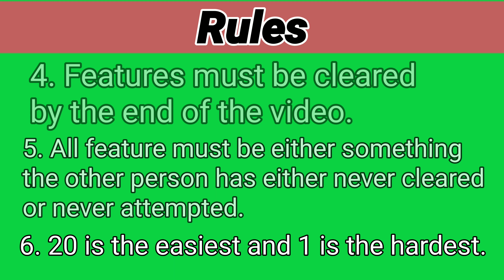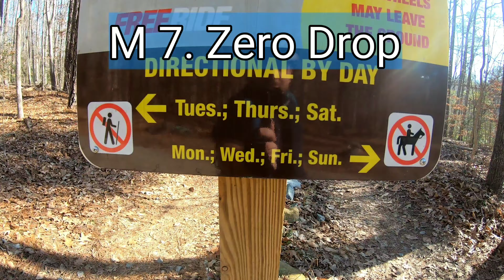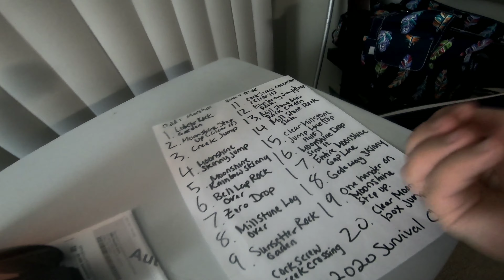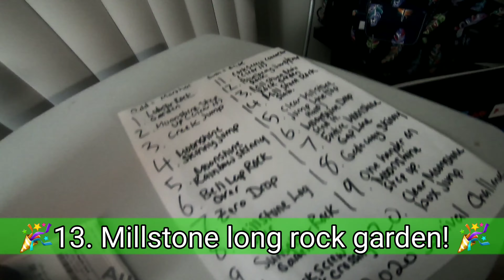End of 2020 Survival Challenge!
It's nearly the end of 2020 and we could not be any happier! To celebrate we have come up with a challenge to test our mtb skills. In the challenge, we will each be challenging each other to complete 10 mountain bike features. These are all features we have not cleared before. We are excited to try these in the coming weeks. Hope you will enjoy!